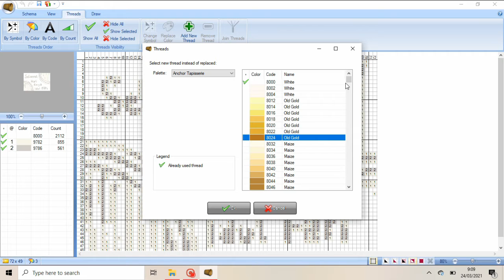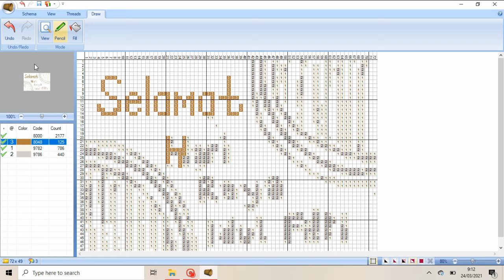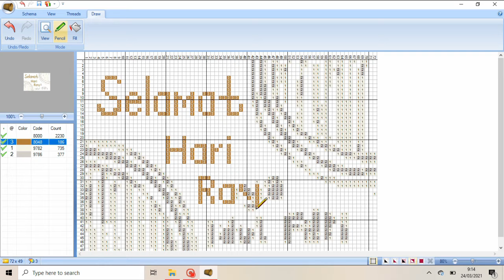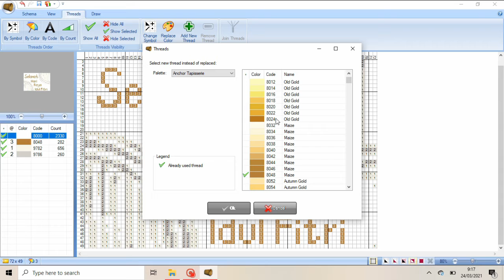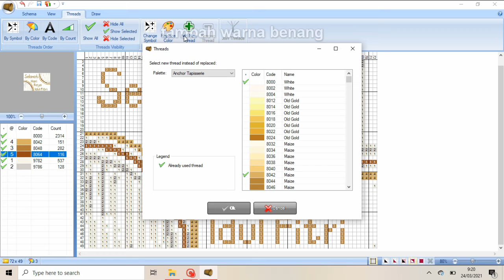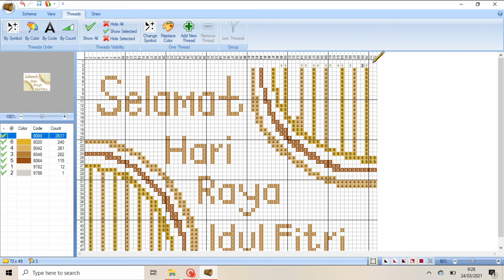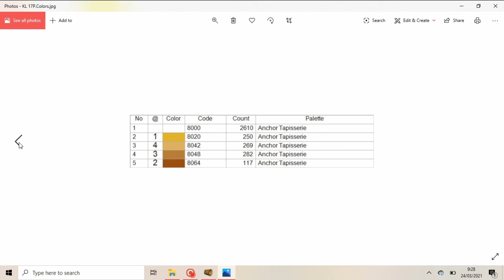CARA MENGUBAH GAMBAR KARTU LEBARAN MENJADI POLA SULAM KRISTIK DENGAN STITCH ART EASY 4! (10)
Anda dapat membuat sulam kristik dari gambar sendiri untuk dijadikan kartu lebaran. Caranya pun cukup mudah, anda dapat mengubahnya dengan menggunakan aplikasi Stitch Art Easy 4!  seperti pada video ini.

Bagi Pemula yang ingin mempelajari  cara penggunaan Stitch Art Easy 4! dapat dilihat pada video tutotial berikut :

Selamat mencoba!